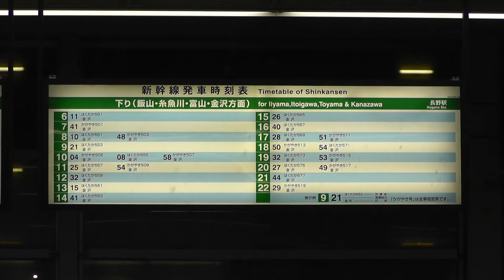長野新幹線最後の列車 150313 HD 1080p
翌日に北陸新幹線金沢延伸開業を控えた2015年3月13日(金)は「長野新幹線」としての最終日。通称とはいえ新幹線の路線名称が消滅するのは史上初めての出来事。
長野駅では信越本線長野以北の経営分離や妙高号廃止など、在来線が沸いており、新幹線は私を含む10人程度の観客で最終あさま555号の入線を見届けました。
2014年2月には豪雪災害により開業以来初めての全列車運休日があったりもしましたが、事故無く18年間の運行を無事に完了する事が出来ました。翌日から北陸新幹線として、長野駅は途中駅として、新たに歴史を刻み始めています。

最終の1本前のあさま587号の入線から撮影開始し、最終のあさま555号の回送出発まで記録しました。夜の長野駅は11・12番線が早く終わるようになっており、普段なら消灯されているのですが、3/13は北陸新幹線仕様への改装工事のために明かりがつけられ、撮影もしやすかったです。

尚、動画最後のテロップに不具合があり、途中に入ってしまいました。
5:59の「18年間の運行を完了しました」が本来最後のテロップです。